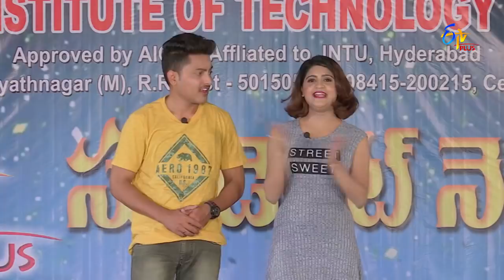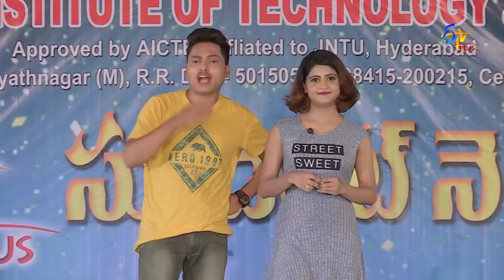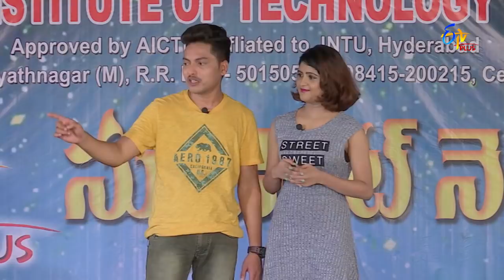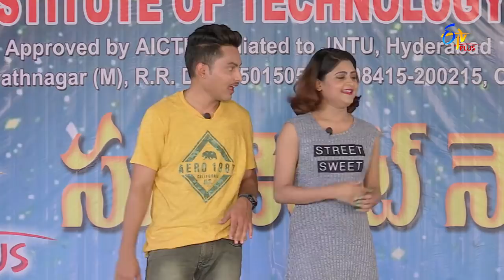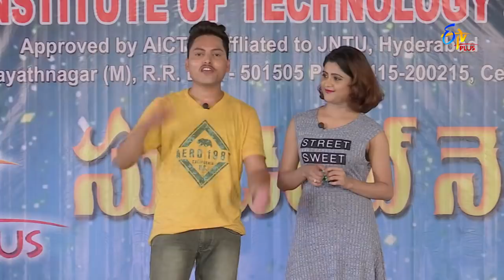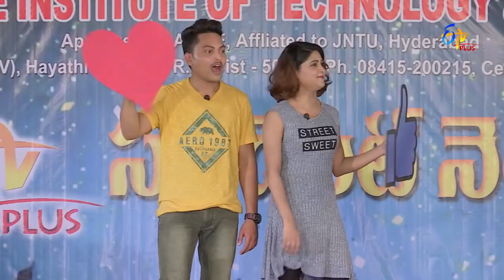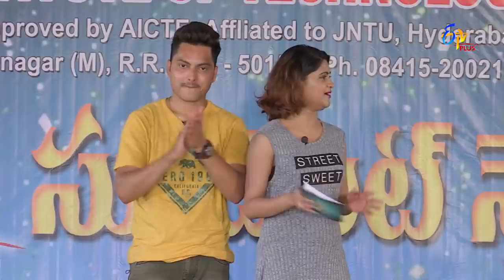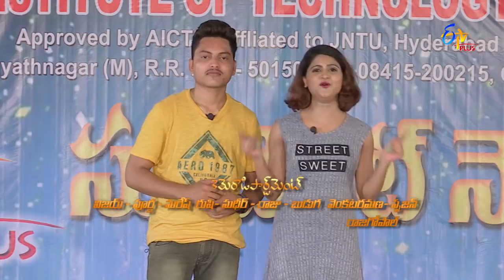Student No 1 | 30th October 2018 | Full Episode 07 | ETV Plus